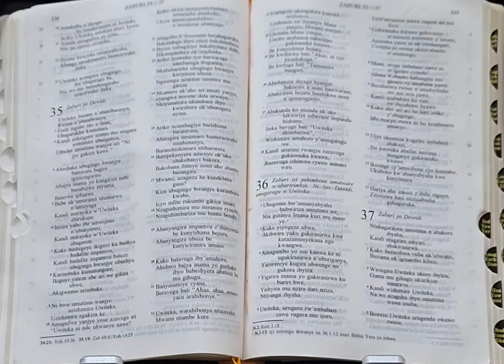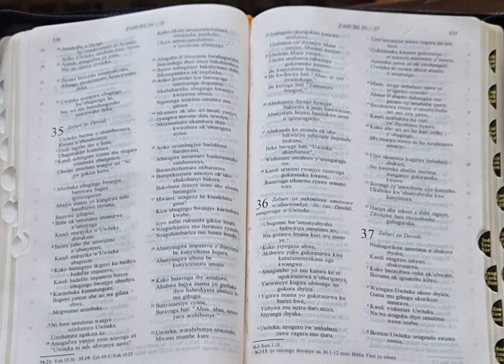DUSOME BIBILIYA-ZABURI 35